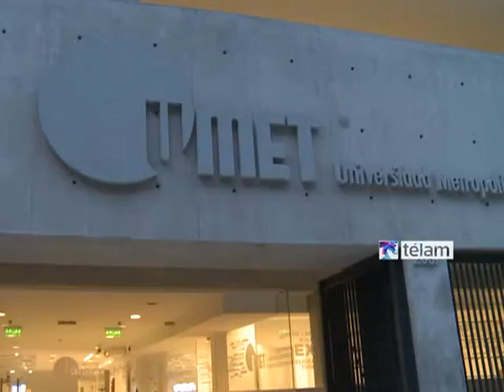Presentación del libro "Código electoral sindical"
El libro, editado por infojus, se ha desarrollado en el marco de un proyecto con reconocimiento institucional de la facultad de ciencias sociales de la universidad de buenos aires, donde los autores son docentes.

Esta obra, es continuidad de un anterior proyecto de investigación de similares características en el que ya se había constatado la viabilidad de la redacción de un código electoral sindical y que dio origen al libro: "régimen electoral sindical: análisis y propuestas".

Asimismo, Ruíz y gambacorta, dirigen y coordinan respectivamente el "equipo de investigación en derecho sindical y relaciones colectiva del trabajo", el cual ya ha llevado adelante varias investigaciones y publicaciones.

El libro pretende ser un aporte para el fortalecimiento del modelo sindical argentino, a partir de atender ciertas problemáticas  que se han constatado en procesos electorales sindicales y que se pretenden superar en vista a ampliar y mejorar la participación en la vida de las organizaciones gremiales.